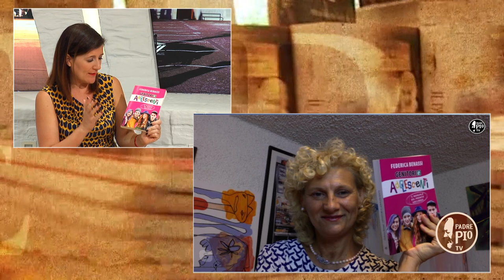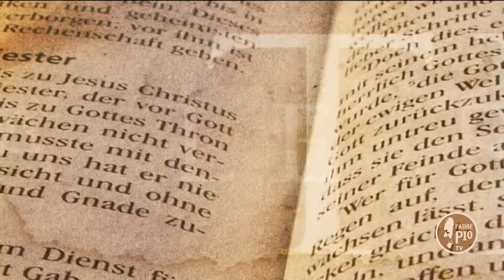Istruzioni per una buona comunicazione in famiglia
Federica Benassi, esperta in comunicazione, offre utili consigli per entrare in relazione con i figli e affrontare le situazioni problematiche.